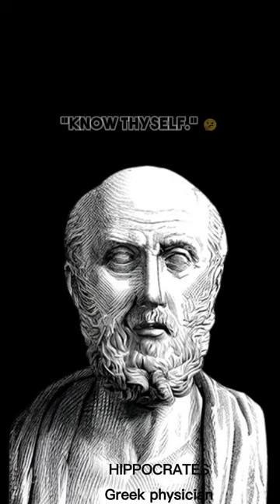HIPPOCRATES "The Father of Medicine"| Life Lessons that you should know before you get OLD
Discover the profound wisdom of Hippocrates, the legendary Father of Medicine. Dive into a world of timeless quotes that hold the power to transform your life. From the importance of nutrition to the innate healing forces within, these powerful insights will inspire you to embrace holistic well-being, ignite positive change, and embark on a journey of self-discovery. Join us as we uncover the secrets to a healthier, happier existence through the words of the legendary Hippocrates. Don't miss out on this extraordinary opportunity to revolutionize your life! Ancient wisdom, Hippocrates, Hippocrates quotes, father of medicine, famous Greek physician, the father of medicine quotes, quotes about life, wisdom quotes,philosophy, important quotes about health,know these words before you get old, quotes about health,quotes how to live a better life by hippocrates, quotes, inspirational quotes,everyday quotes,beautiful quotes,put on the headphone and just relax while listening to this wisdom, Men who masturbate, Let food be thy medicine and medicine be